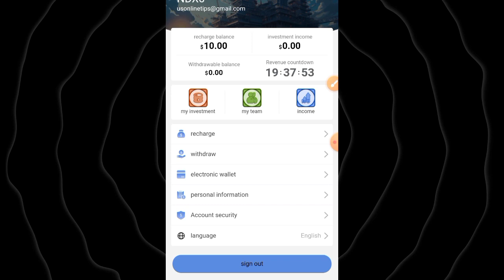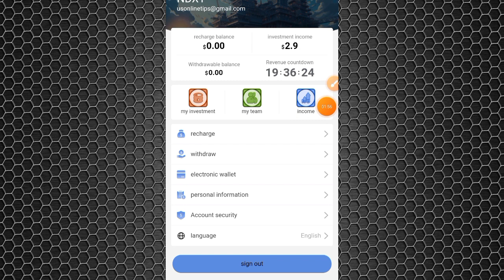Free USDT Income Website in 2024 - Instant Withdrawal | New USDT Mining Website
Free USDT Income Website in 2024 - Instant Withdrawal | New USDT Mining Website | USDT New Site Today

🎉🎉🎉Level 3 subordinates enjoy recharge rebates
For example:
💰💰💰Team A charges: 11% rebate, recharge 1000USDT to get 110USDT
💰💰💰Team B charges: 2% rebate, recharge 1000USDT to get 20 USDT
💰💰💰Team C charges: 1% rebate, recharge 1000USDT to get 10 USDT

⏰Rewards are valid within 24 hours and are not cumulative.⏰

app earn
best earning